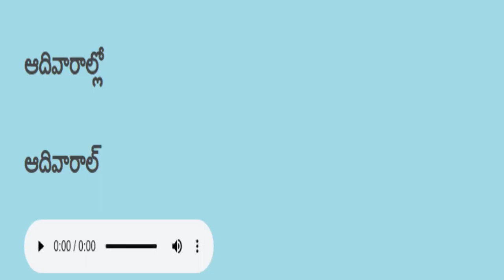తెలుగు చదవడం ప్రాక్టీస్ languages practice telugu reading 97